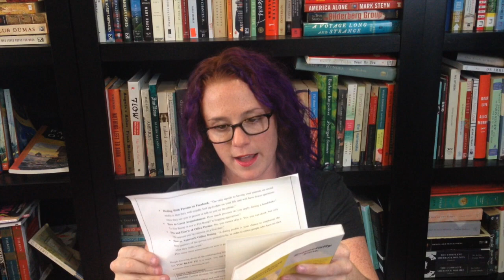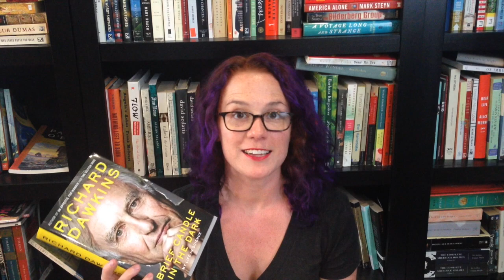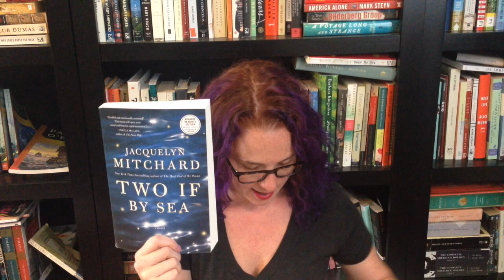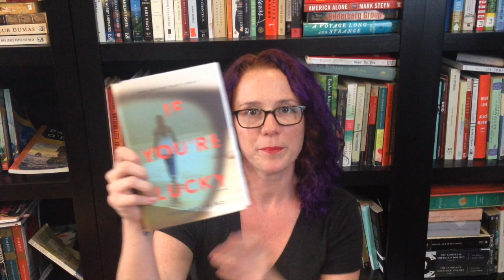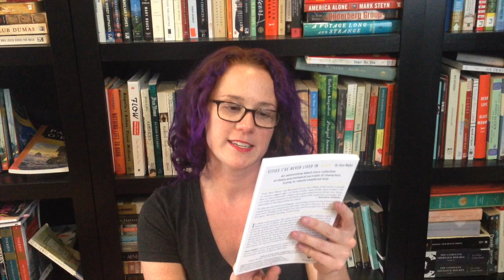New Book Preview, Lots of Books Edition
Rebecca's been out of town and has lots of book mail to sort through! Sit down with her while she opens it all.